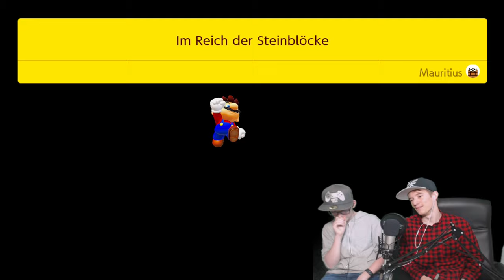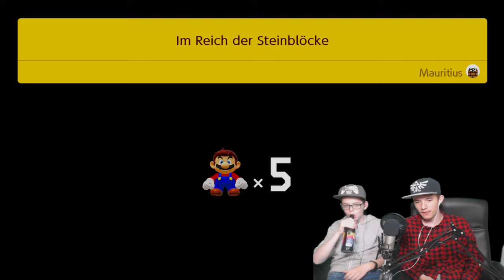Unter Wasser tauchen & Lava Level | 👷 SUPER MARIO MAKER 2 Together #18 [DE]/[1440p60]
Unter Wasser tauchen & Lava Level | 👷 SUPER MARIO MAKER 2 Together #18  [ Deutsch ♦ German ♦ Blind  ♦ Nintendo Switch Version  ♦ 1440p @60FPS ]

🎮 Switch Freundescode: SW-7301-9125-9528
🎮 Nintendo 2DS Freundescode: 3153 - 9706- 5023
🎮 Wii U Freundescode: Spitzknoll

☞ Schnittprogramm: Adobe Premiere Pro CC 2017
☞ Designprogramm: Adobe Photoshop CC 2017
☞ Renderprogramm: Adobe Media Encoder CC 2017
☞ Audioprogramm: Adobe Audition CC 2017